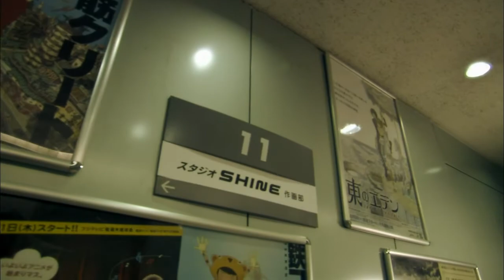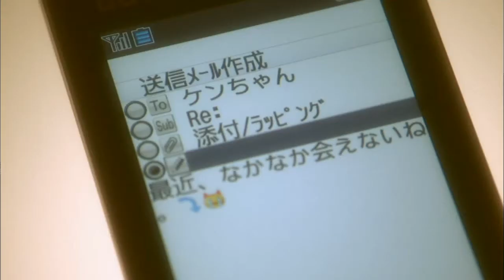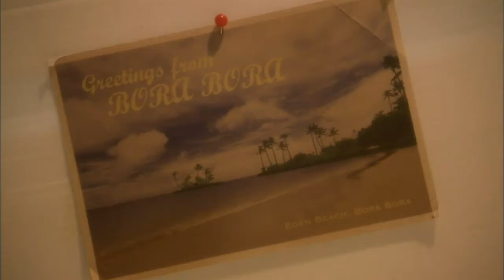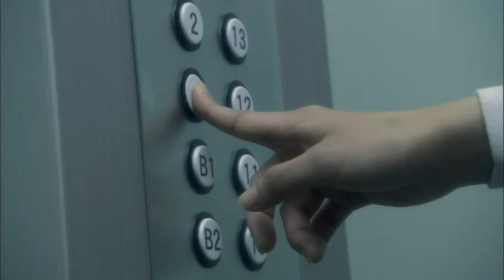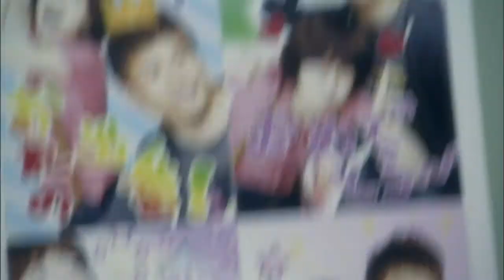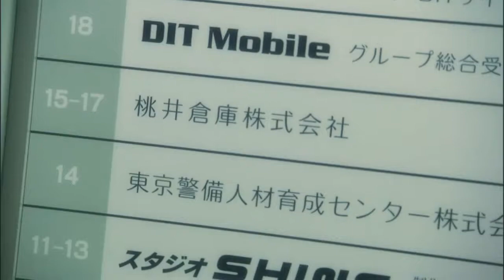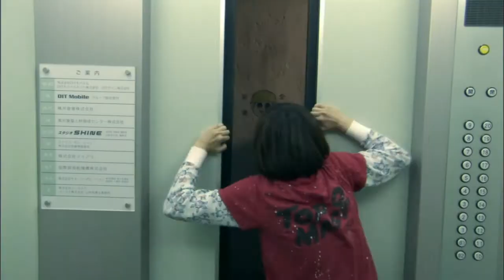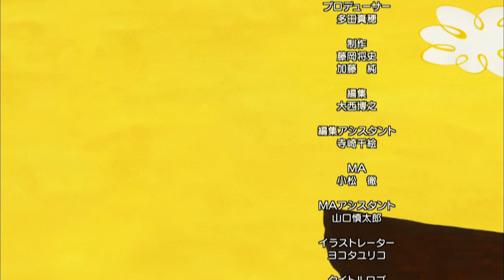Уэно Джури и Пять Сумок (2009) / История вторая: Надежда